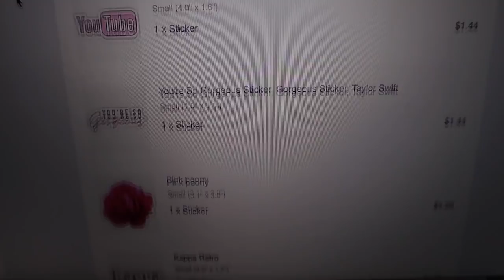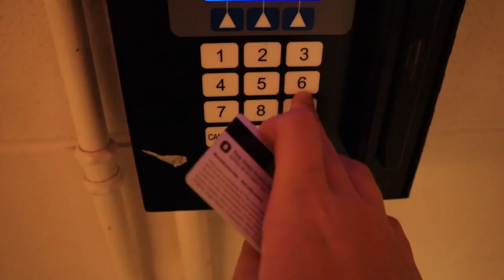A Week in My Life at Ohio State //Sorority Initiation, Recording Music, and Meeting Braxton Miller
This college vlog was a bit more of a chatty one. I'm definitely still trying to find a balance between filming with others, just by myself, and getting different clips throughout the day, so constructive criticism is welcome!

You can find me other places too!

My equipment:
-filmed on a Canon m50
-edited in iMovie